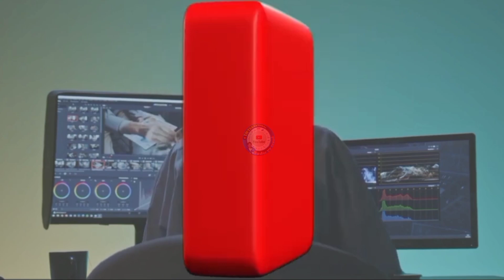Film koboy Indonesia keren !? Mereka datang untuk balas dendam TRAILER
Western
Western movies
Free western movies
Western movies full length
Western moviers full length free
Cowboy
Koboi
Badar tv trends

Review film koboi
Film koboy Indonesia ini bercerita tentang dua koboy Indonesia yang datang untuk balas dendam atas kematian ayahnya yang bernama Sultan Hamzah saat perang kemerdekaan Indonesia melawan kolonial Belanda
Saat mereka masih kecil mereka dibawah sang paman ke Amerika karena akan dibunuh juga oleh Van tragh
Beberapa tahun kemudian mereka datang ke tanah leluhurnya yaitu tanh Jawa untuk balas dendam

Koboy Indonesia keren !? Mereka datang untuk balas dendam !?